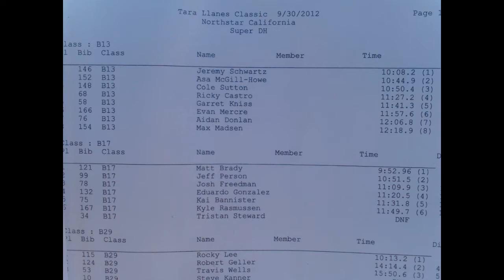Asa racing 2012 Tara Llanes Classic Northstar, CA (for Mobile)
(View on mobile device) Asa thought it would be fun to try racing mountain bikes this fall instead of playing football. He had a great time racing against some really fast kids at Northstar, CA